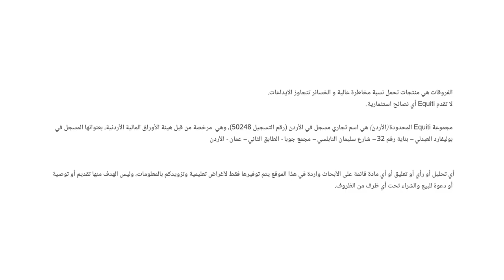منطقة اليورو على موعد مع رفع آخر للفائدة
من المقرر أن يعلن بنك أوروبا المركزي عن سعر الفائدة الأوروبية. تشير التوقعات إلى رفع الفائدة 25 نقطة أساس لتصل إلى 4.25% لأول مرة منذ 2008، يليه حديث كريستين لا غارد عن سياسة البنك وتطورات الاقتصادية